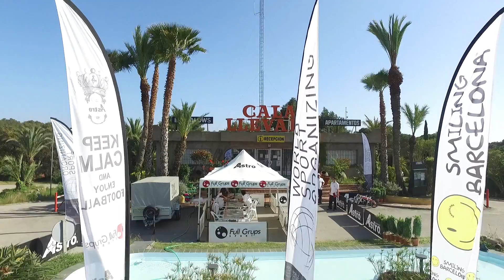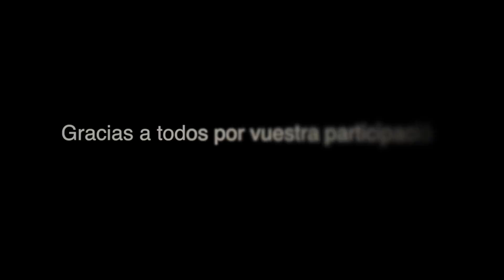TORNEO ALEVIN A UD CASSA II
XIV TORNEO NACIONAL FUTBOL BASE PREMIER (ALEVIN A 2004) DIAS 24/25/26 DE JUNIO - FULL GRUPS/ASTRO (TOSSA DE MAR)